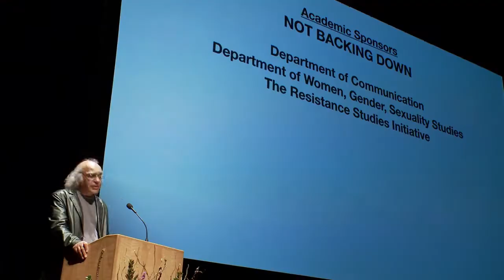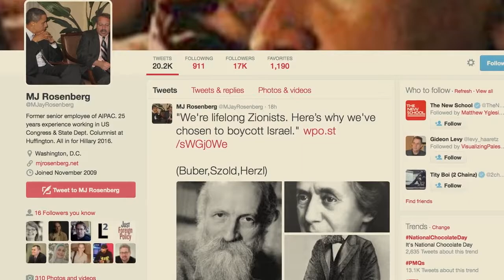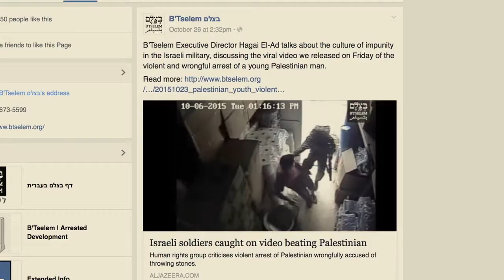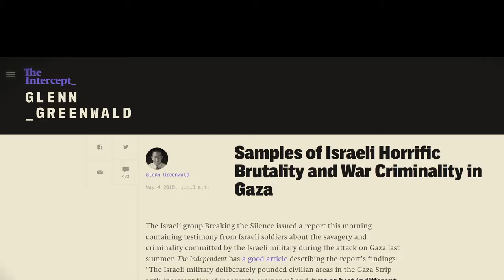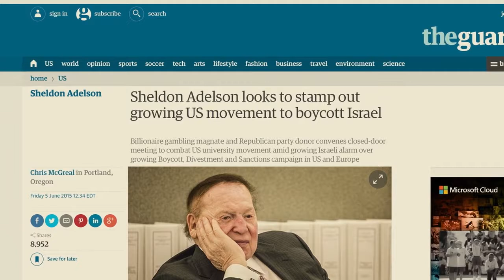SUT JHALLY OPENING REMARKS AT "NOT BACKING DOWN" PALESTINIAN RIGHTS PANEL AT UMASS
UMass professor Sut Jhally delivers opening remarks at the panel "Not Backing Down: Israel, Free Speech & the Battle for Palestinian Human Rights" at UMass-Amherst on May 4, 2019. Jhally, who is also the Executive Director of the Media Education Foundation (MEF), the organizer of the event, talks about the genesis of the event and the increasingly vitriolic backlash against pro-Palestinian voices, and introduces a clip from the MEF documentary "The Occupation of the American Mind: Israel's Public Relations War in the United States."

The panel was held in front of a capacity crowd despite a fierce effort by right-wing groups to brand the event as anti-Semitic and shut it down.

Panelists included: legendary rocker Roger Waters of Pink Floyd fame, who has been repeatedly vilified as an “anti-Semite” for his criticisms of Israel’s human rights abuses and his calls for a cultural boycott of Israel; Palestinian-American political activist Linda Sarsour, who was recently targeted by a private Israeli intelligence firm as part of a coordinated U.S. campaign to prevent her from speaking out against Israeli policies on American college campuses; Marc Lamont Hill, a professor and political commentator who was fired earlier this year by CNN for remarks he made in support of Palestinian rights; and Nation magazine sports editor and author Dave Zirin, a frequent contributor to MSNBC and ESPN who has been called a “self-hating Jew” for his criticisms of Israeli human rights abuses.

The panel was moderated by Vijay Prashad, a journalist and historian who appears regularly on Democracy Now! and is the author or editor of over 30 books, including Letters to Palestine: Writers Respond to War and Occupation.